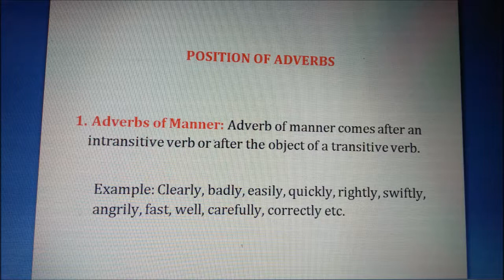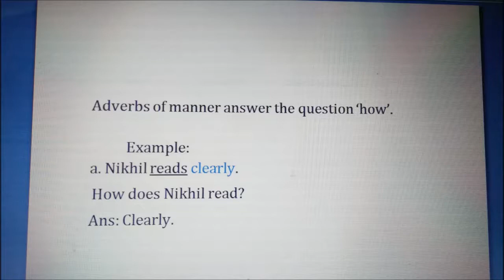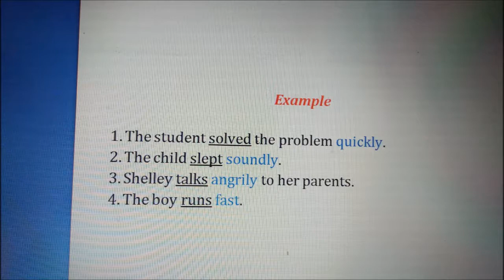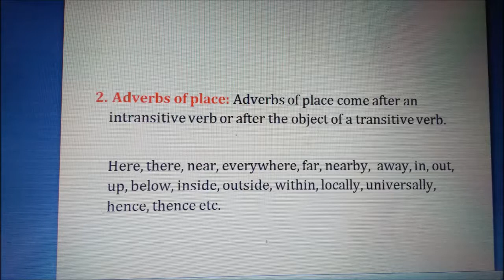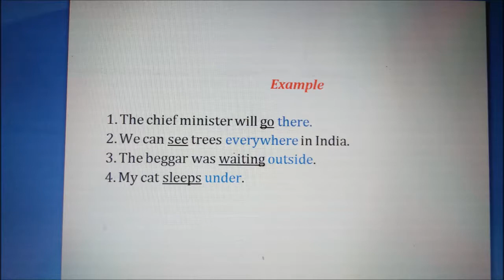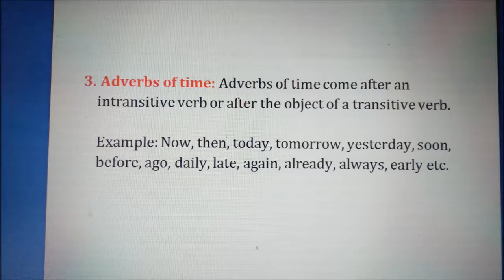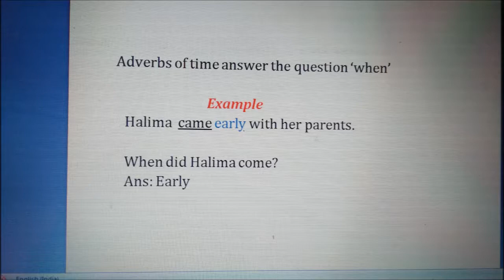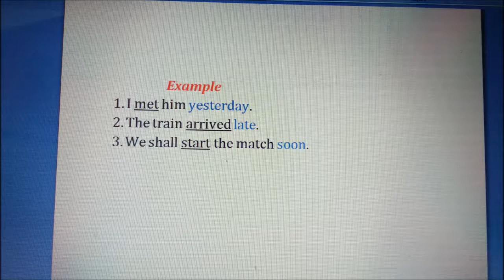Position of Adverbs part 1// Explanation for Sentence Reordering// Class IX, X